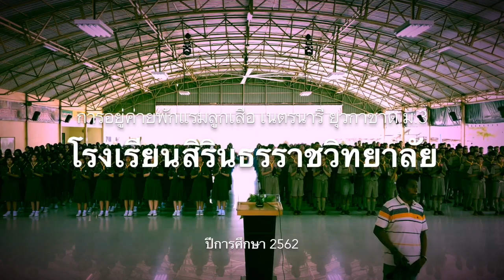ค่ายธนาสัมฤทธิ์ โรงเรียนสิรินธรราชวิทยาลัย ม.๓ ปีการศึกษา ๒๕๖๒